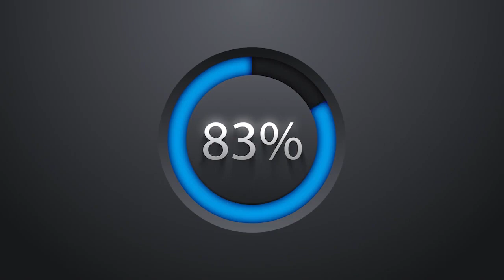“ታቦት ከሰማይ ወረደ” በሚል ተደጋጋሚ ማታለል በደል የፈጸሙት የደብር አስተዳዳሪ በቅዱስ ሲኖዶሱ ታገዱ